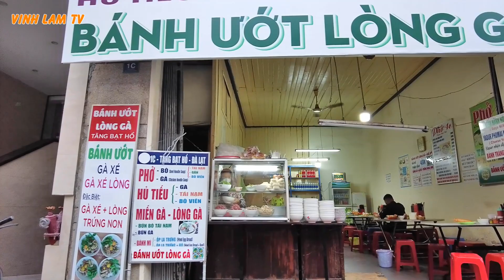Trung Tâm HÒA BÌNH Đà Lạt (Chợ Cây ngày xưa)